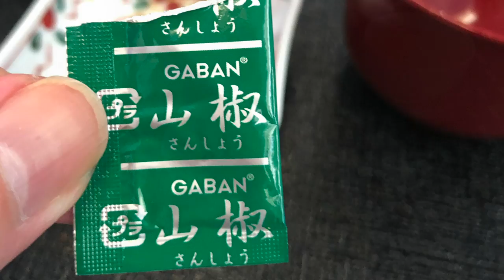JAL Dreamliner NRT to HEL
JAL Dreamliner Business class, NRT to HEL December 2017.

Take off, in flight , meals, Amenity kit, and dawn over Finland on approach to Helsinki.

Fantastic flight, great staff and comfortable seats. love the Dreamliner's Gentex gel windows.  flight deck was a bit warm over night but that was only criticism. highly recommended & will definitely fly again when we are able.